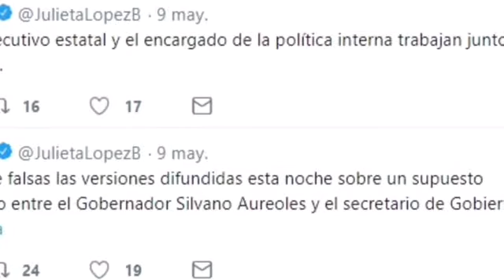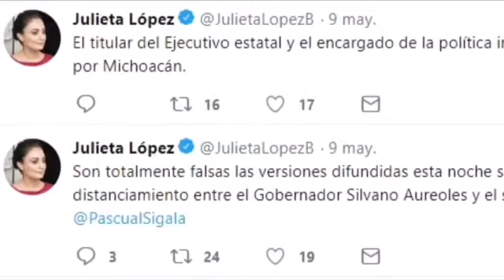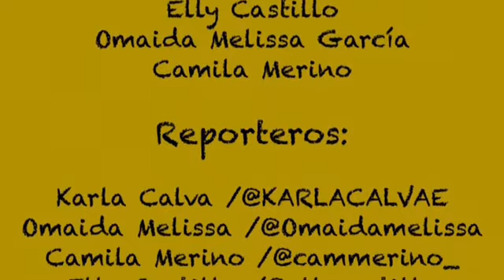Granizada, ExpoFiestaMichoacán, Divorcio Gobernador-Secretario de Gobierno y Arranque de Campañas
La Garbanza Recargada, presenta:
Granizada en Morelia:
El pasado 9 de mayo cayó tremenda granizada en Morelia, provocando que el centro comercial ´Las Américas’ se derrumbara uno de sus techos, cual afortunadamente no dejo lesionados ni muertes que lamentar, cabe señalar que es un  lugar que se aprecia falta de mantenimiento, de acuerdo a trabajadores de los distintos comercios, indican que ante lluvias, esta zona se inunda cada año y sufren goteras en algunos de las tiendas departamentales.
ExpoFiestaMichoacán 2018
Como ya se hizo tradición en el Teatro del Pueblo, los asientos numerados no se llenaron ni aunque estuviera tocando la muy popular Arrolladora Banda El Limón.
Josi Cuen, el vocalista líder de la agrupación del regional mexicano, se acercó a cantarles a las mujeres que abarrotaban la zona gratuita,  trepándose en un momento determinado en la valla de contención y recorriendo varios metros ayudando de un guardia de seguridad, haciéndole a la vez al equilibrista, dándose incluso el lujo de dar unos saltitos ante el júbilo de sus fanseses que le tenían ahí cerquita.
Por otra parte en el Centro de Espectáculos, se presentó el 11 de mayo, el cantante sinaloense,  Alfredo Ríos ‘El Komander, quien no le importó que sonarán sus narcocorridos, aunque la condición del Gobierno Michoacano prohibió que cantarán estos temas alusivas a la violencia.
Arranque de Campañas de los siete candidatos por la alcaldía Moreliana:
Fausto Vallejo asegura que no dará despensas, Daniela de los Santos lució sin colores de su partido,  Raúl Morón lo acompañaron 50 personas, Alfonso Martínez se acercó a los ciudadanos en el Centro Histórico, Carlos Quintana visitó dependencias de gobierno, Constantino Ortiz inauguró casa de campaña y César Santoyo arranco un día después

Supuesto Divorcio entre Gobernador y Secretario de Gobierno en Michoacán
Presunto divorcio entre el gobernador michoacano Silvano Aureoles Conejo y el Secretario de Gobierno Pascual Sígala Páez.
Ante la declaración de algunos medios de comunicación locales, la titular de la Coordinación General de Comunicación Social, Julieta López Bautista, aclaró en su cuenta oficial Twitter:
“Son totalmente falsas las versiones difundidas esta noche sobre un supuesto distanciamiento entre el gobernador Silvano Aureoles y el Secretario de Gobierno Pascual Sígala.